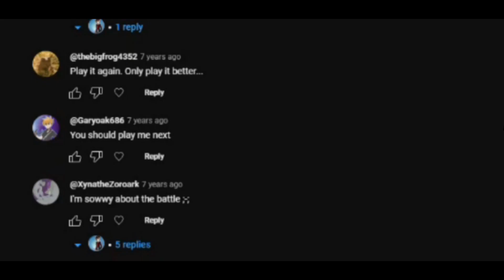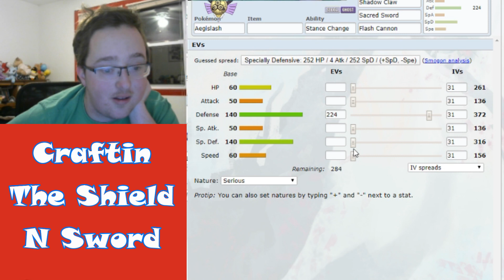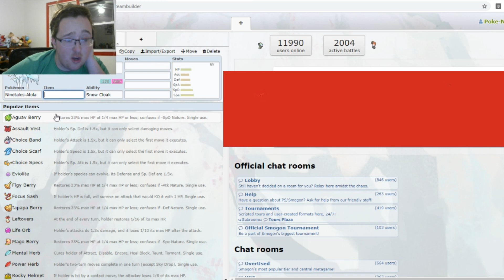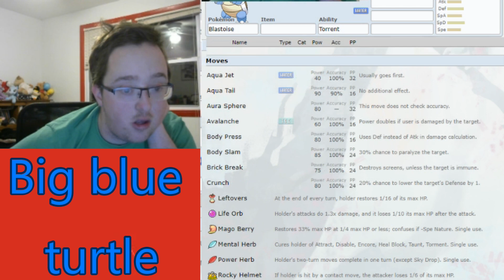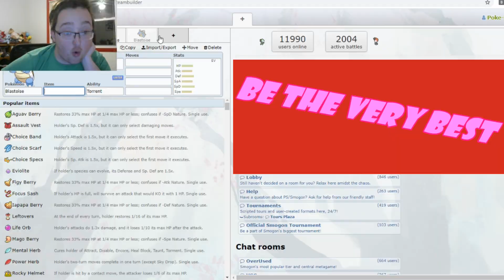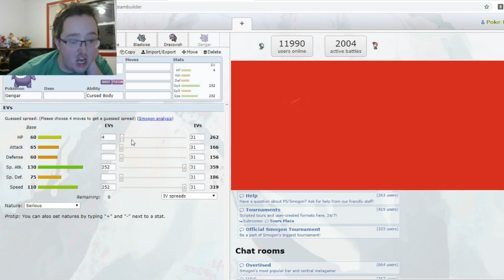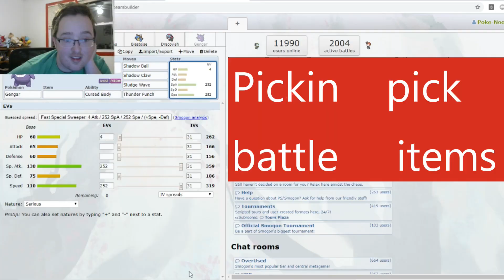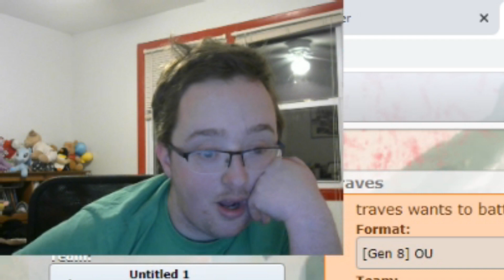My Friend DESTROYS Me In Pokemon ShowDown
be nice Owo